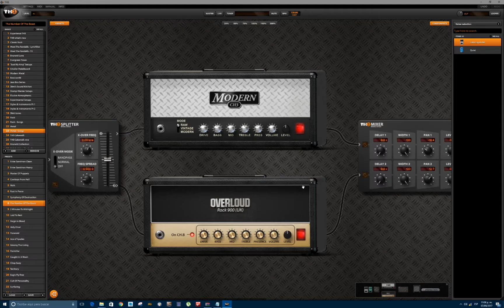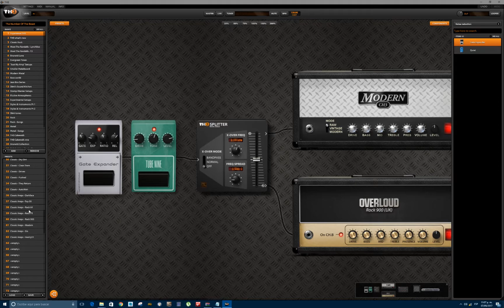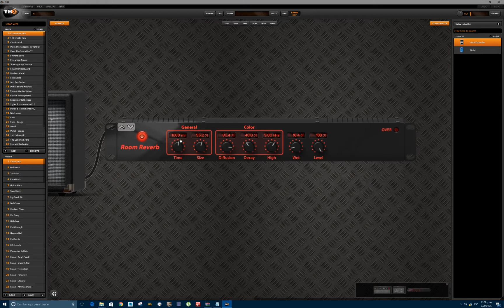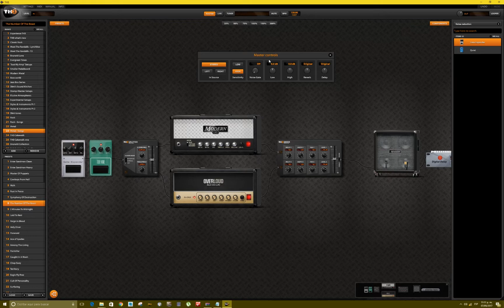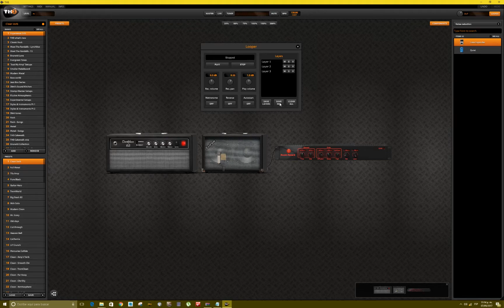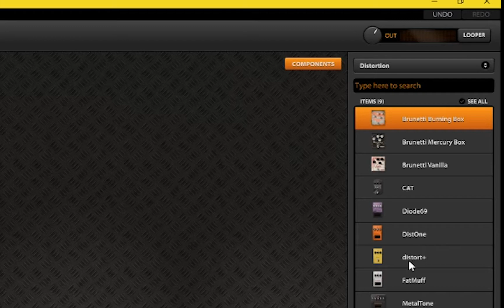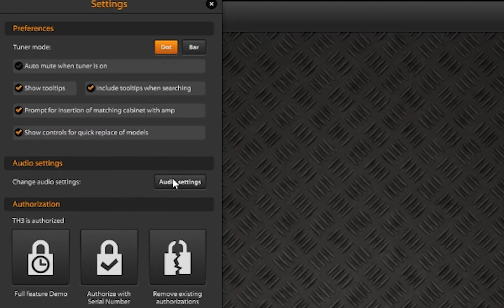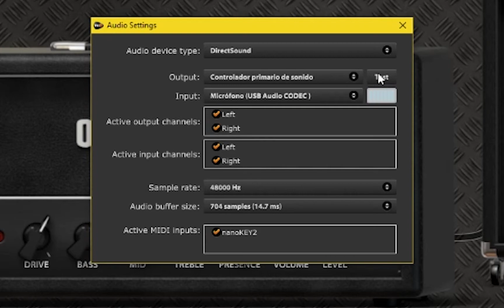OVERLOUD TH3 - Gran variedad de presets y sonidos! - MEGA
TH3 de Overloud con Looper? Eso suena bastante cool no? Pruebalo por ti mismo y su increible sonido!

Únete al grupo de Telegram para obtener este y otras herramientas!